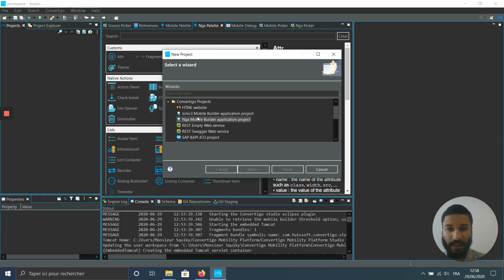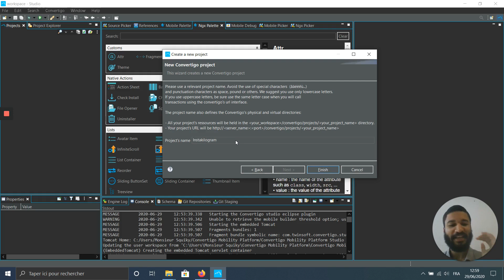2 setup with convertigo for our app.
In this video, Mory shows how to setup the Convertigo Low Code platform studio to build your first app.